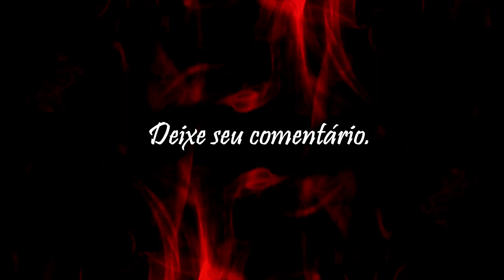PODEROSA ORAÇÃO da POMBAGIRA MARIA PADILHA Para PROTEÇÃO CONTRA DEMANDAS.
LINK ABAIXO: EBOOK MENSAGENS DE UMBANDA - ORAÇÕES PODEROSAS

DOAÇÕES PARA CASA DE PAI OXÓSSI - CAMINHO DE AXÉ
BANCO BMG

Neste vídeo, A PODEROSA ORAÇÃO da POMBAGIRA MARIA PADILHA Para PROTEÇÃO CONTRA DEMANDAS.

Vídeos Sugeridos.